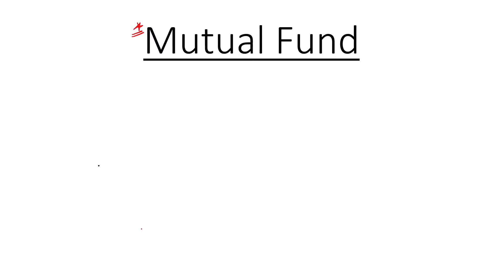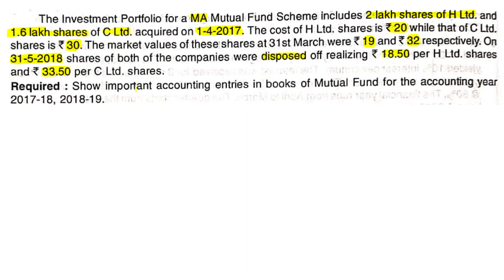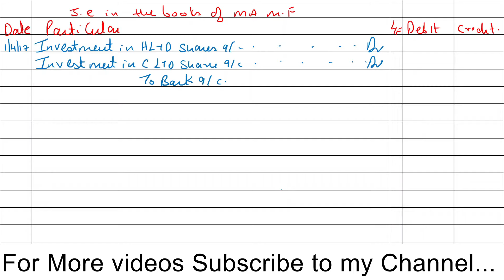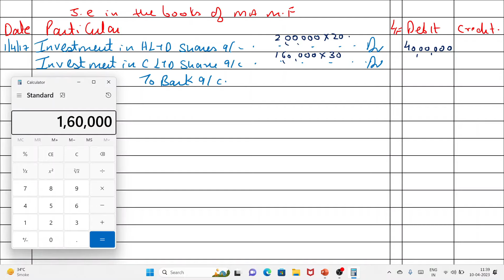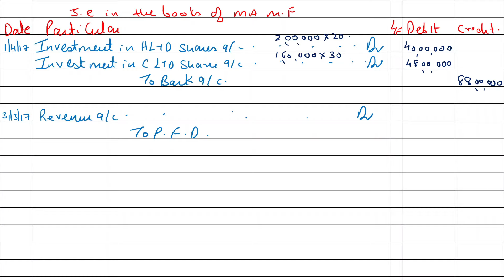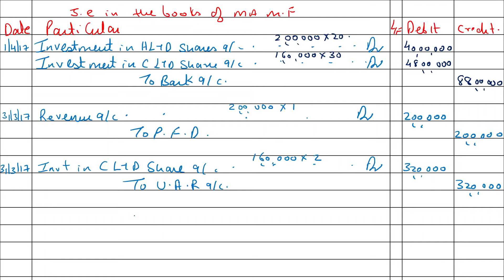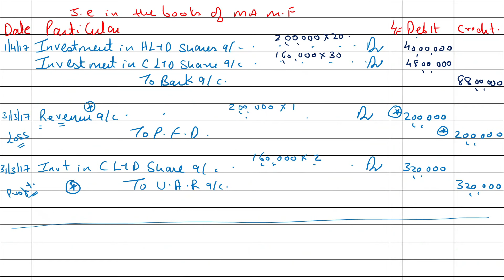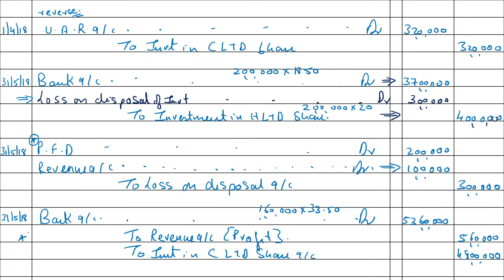Mutual Fund | How to calculate NAV | Financial Accounting | TYBAF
In this video you are going to learn how calculate net asset value NAV.

My Laptop
My Mic
My Camera